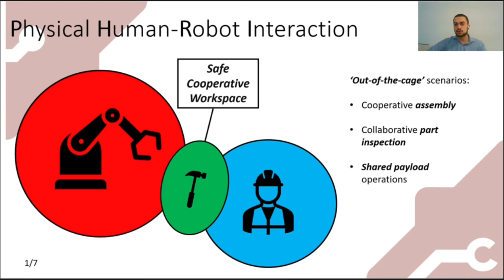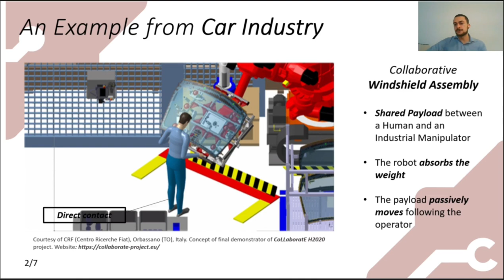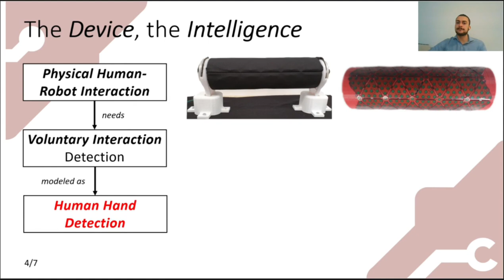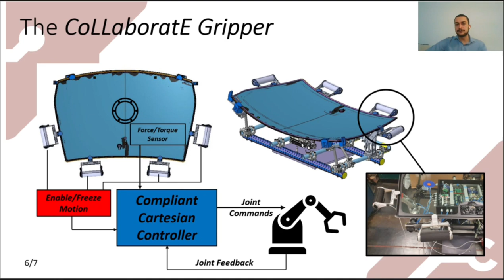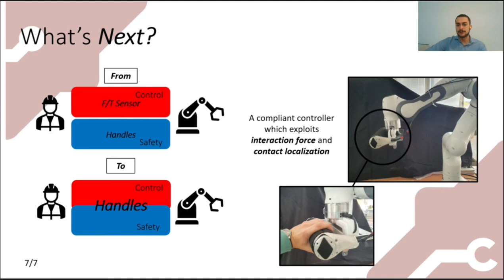A Novel Tactile Device for Safe Human-Robot Interaction in Industrial Scenarios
A Novel Tactile Device for Safe Human-Robot Interaction in Industrial Scenarios. Authors: Francesco Grella, Giulia Baldini, Roberto Canale, Si Ao Wang, Alessandro Albini, Michal Jilich, Giorgio Cannata and Matteo Zoppi